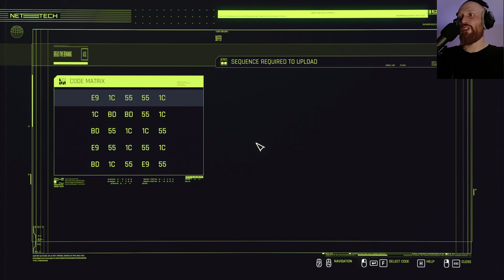Barry | Cyberpunk 2077 | Part 23 (Blind Playthrough)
WARNING - This Game may contain content not appropriate for all ages, or may not be appropriate for viewing at work: Blood and gore, intense violence, strong language, mature humour, nudity, strong sexual content and the use of drugs and alcohol.

Hi! I'm Mad Matt Lugos, I'm starting a let's play channel to share my experiences in single-player story focused games. I'm a slower player who likes to take time to absorb the story and lore in games like the Witcher 3, Bloodborne and Horizon Zero Dawn. I grew up playing the PS1 era Final Fantasy games (my favourite is FF8, sorry) and enjoy escaping into game worlds in my spare time. Join me as I start a new adventure in Night City, with Cyberpunk 2077, what does the dark future have in store for us?